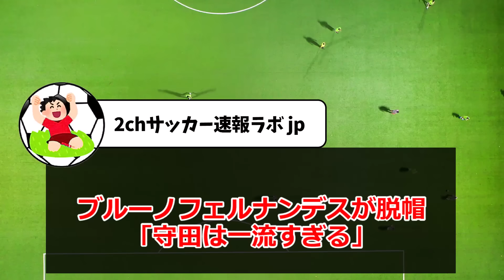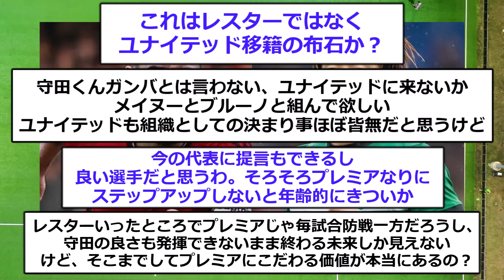【称賛】日本代表MF守田英正をBフェルナンデスが大絶賛！！！